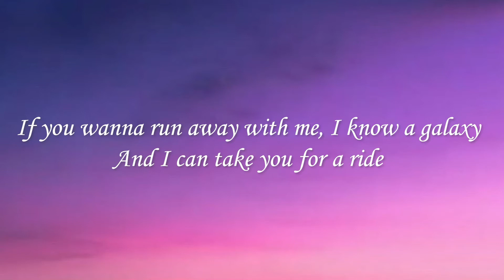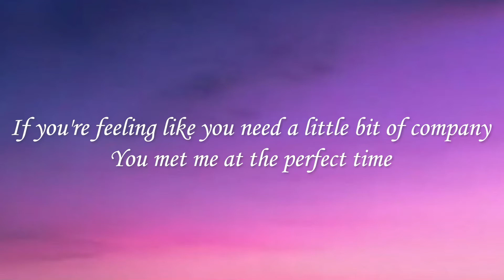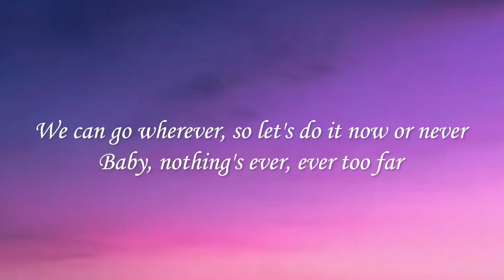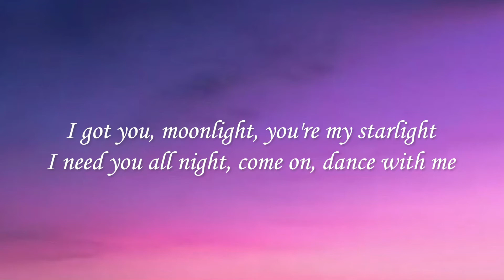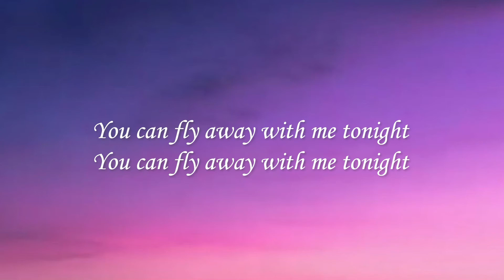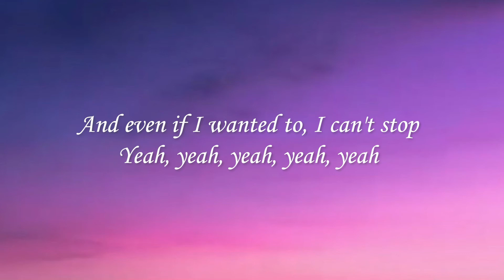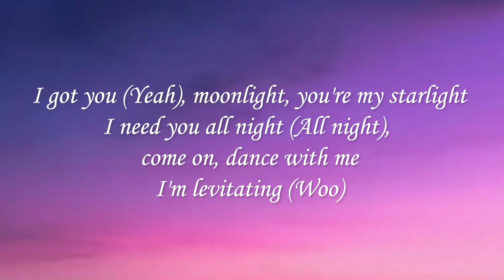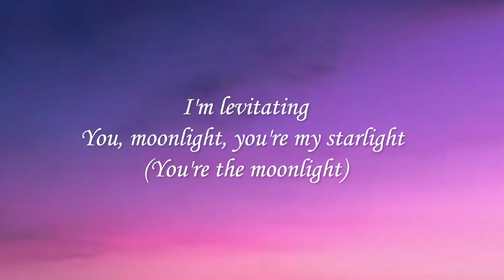Levitating Lyrrics - Dua Lipa - Lyric Best Song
🎤 Lyrics:
[Verse 1]

[Chorus]
I'm levitating
I'm levitating

[Chorus]
I'm levitating
I'm levitating

[Chorus]
I'm levitating
I'm levitating